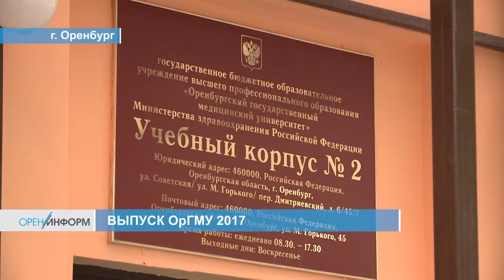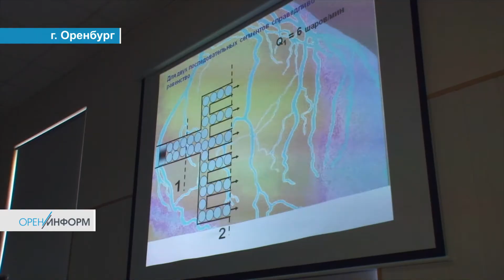Выпуск ОрГМУ 2017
В регионе уделяется внимание не только техническому оснащению медицинской службы, но и ее кадровому обеспечению.  В Оренбургском медицинском университете состоялся очередной выпуск молодых специалистов. Причем многие из них уже сразу же пополнят ряды врачей в больницах области.